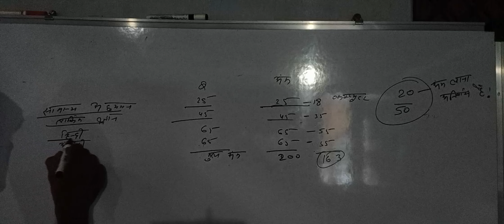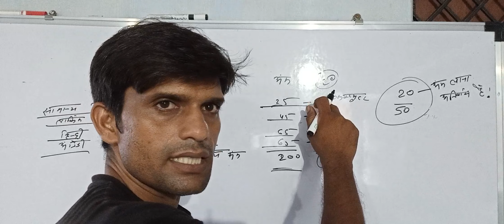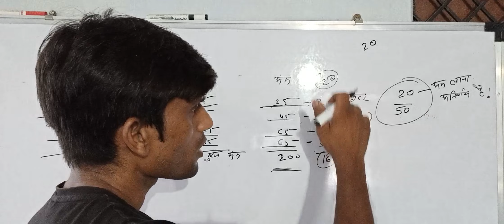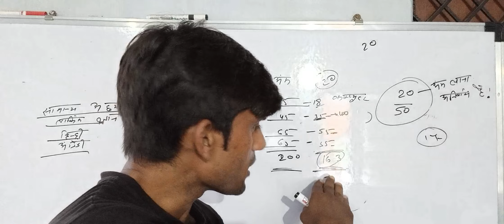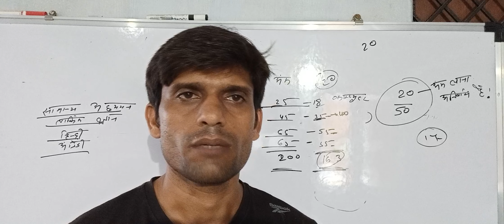UPPCL Camp Assistant cut off बारे में कुछ Important जानकारियां | UPPCL Camp Assistant 2022